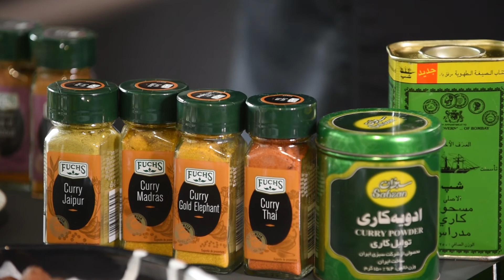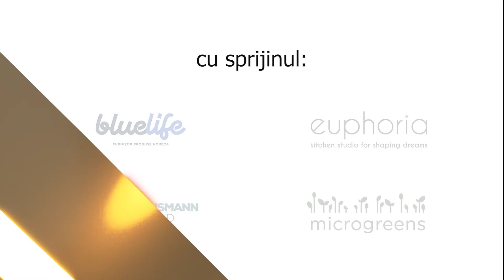Condimente - Herbs & Spices (episod 4)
Ziba Collinary Project este un proiect de suflet, un proiect unde eu cred ca dau inapoi ce mi-a dat universul.
Vreau sa impartasesc cu cei pasionati, ceea ce am invatat.
Imi doresc ca acest proiect sa ajute cat mai multe persoane pasionate de gatit, amatori, profesionisti la inceput de drum si de ce nu oameni cu experienta.
Fiindca imi doresc sa ajunga la cat mai multe persoane din lume, episoadele vor fi realizate in limba romana si subtitrate in persana, romana si engleza.

Ziba Collinary Project is a soul project, a project where I think I give back what the universe has given me.
I want to share with those who are passionate, what I have learned.
I want this project to help as many people who are passionate about cooking, amateurs, professionals at the beginning of the journey and why not experienced people.
Because I want to reach as many people in the world as possible, the episodes will be made in Romanian and subtitled in Persian and English.

زیبا کولیناری پروجکت، پروژه ای است که احساس می کنم آنچه جهان هستی به من داده است را به اطرافیانم منتقل میکنم
می خواهم آنچه را که آموخته ام با کسانی که هنر آشپزی را دوست دارند به اشتراک بگذارم
دوست دارم که این پروژه به تعداد هر چه بیشتر علاقه مندان به آشپزی، تازه کار، حرفه ای و چرا که نه، حتی به افراد باتجربه کمک کند
قسمت ها به زبان رومانیایی تهیه شده اند و زیرنویس فارسی و انگلیسی خواهند داشت

KAUFLAND
FUCHS
FRANKE

Parteneri:
Euphoria Kitchen Studio
Hausmann World
Microgreens Romania
Blue Life

ScottHolmes We made it. Scottholmesmusic.com